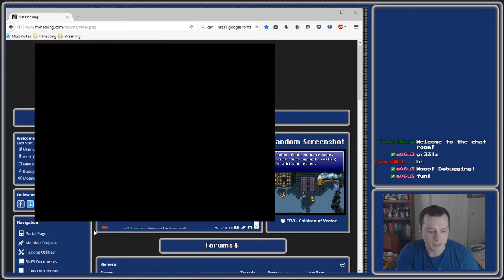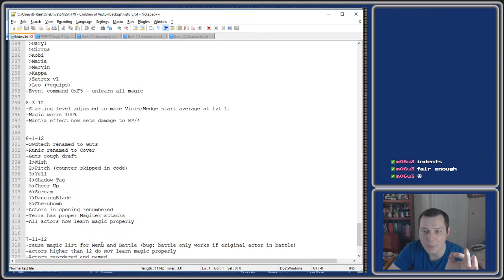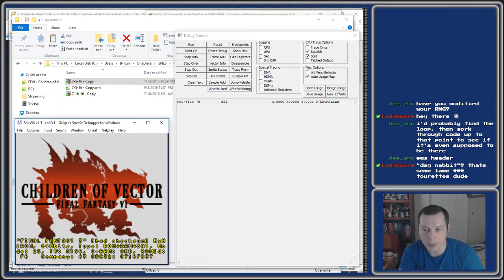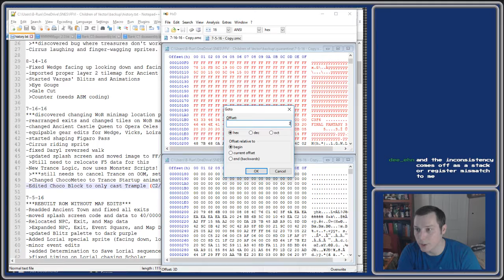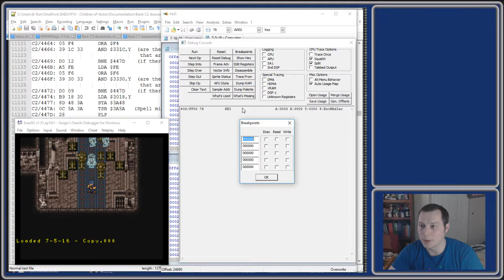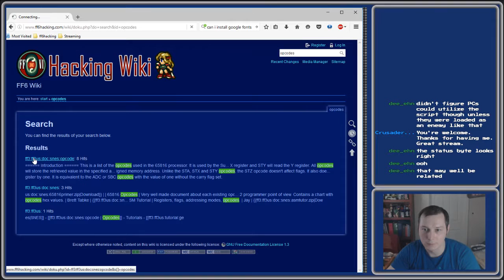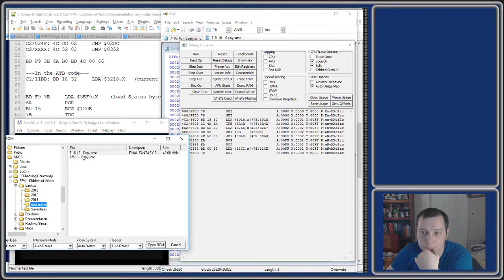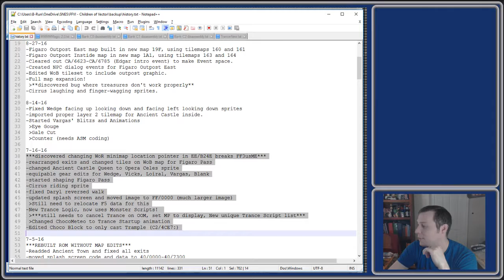Let's Hack FF6 - Debugging Best Practices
This week we took a break from making stuff to breaking stuff.

It happens.

No matter how good a coder you are, eventually you will make a mistake. And sometimes, those mistakes don't become evident for a LOOOOOOONG time. Such was the case with Children of Vector. This week I found a game-breaking bug (I'm human too, OK!?). So what better way to fix it than on the internet in front of a bunch of strangers, right?

I cover a little bit of Geiger's snes9x debugger, as well as debugging best practices as I track down and fix my mistake (yes, I find it eventually!) This method doesn't have to apply to snes programming, these concepts apply to just about any programming bugs or even just life in general.

Happy Hacking!